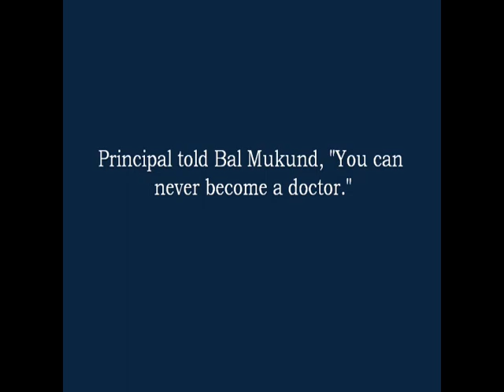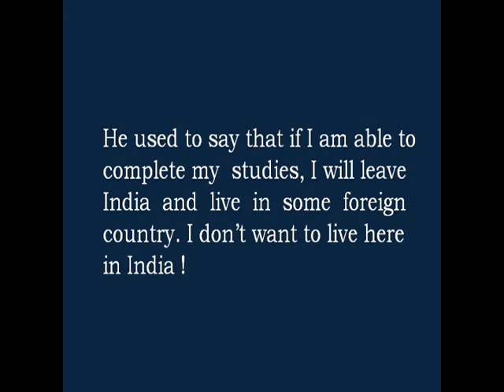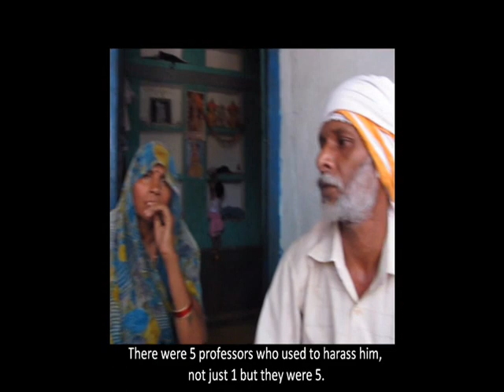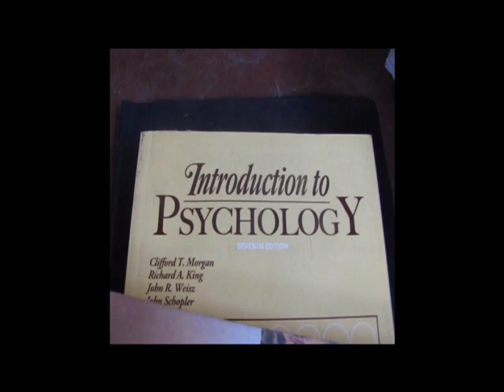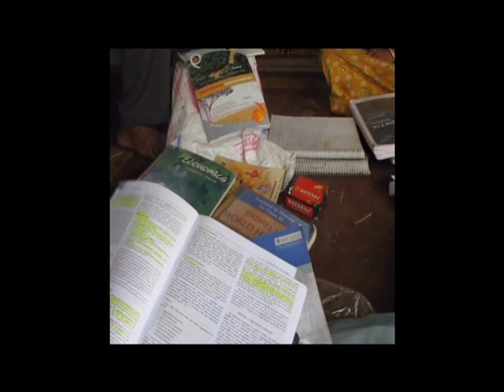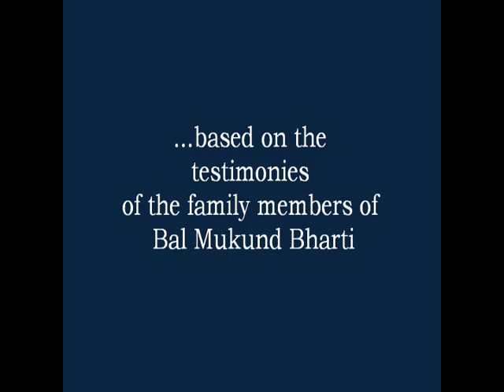The Death Of Merit, Bal Mukund Bharti Case AIIMS, New Delhi, 2010 03 03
The Death Of Merit, Bal Mukund Bharti Case All India Institute of Medical Sciences AIIMS, New Delhi, March 3, 2010
Film Produced by Insight Foundation